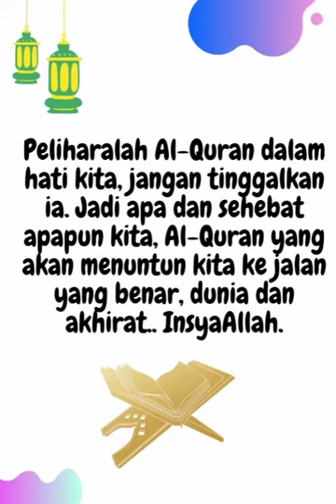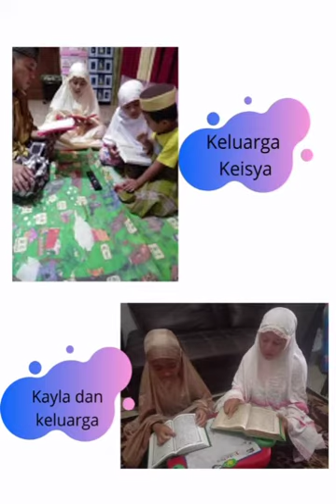Khataman Akbar Yayasan Ar Raihan Kelas 3 Zakariya